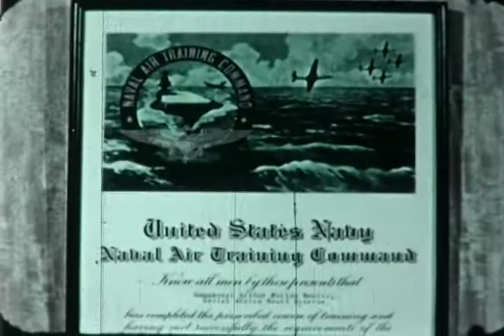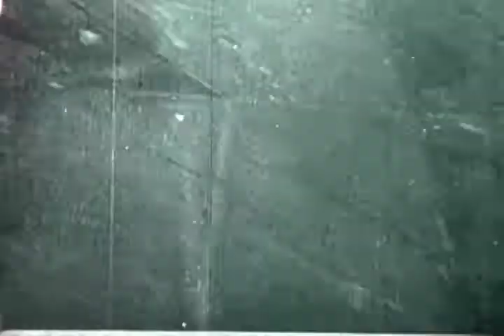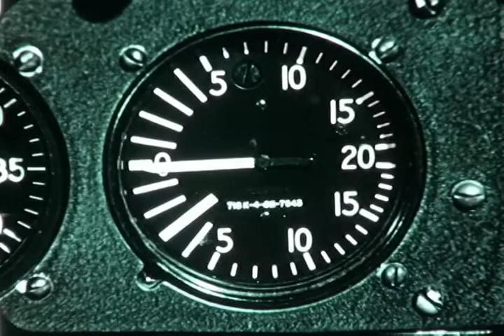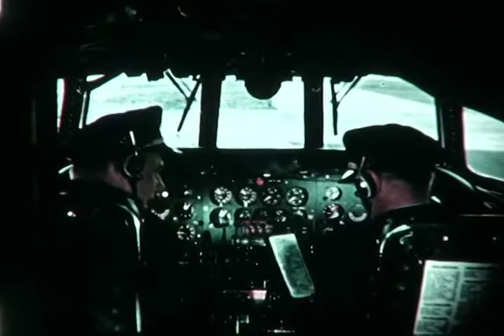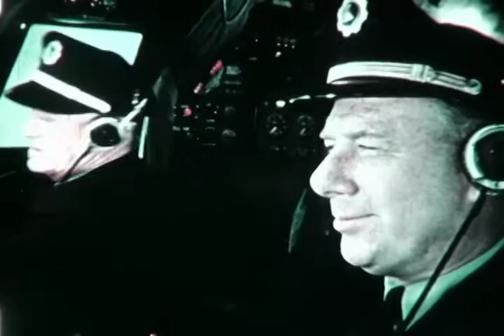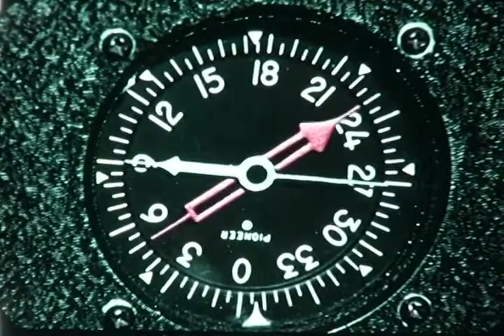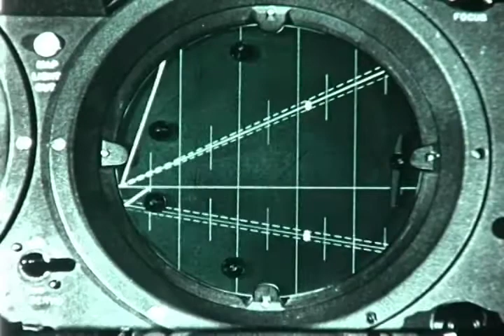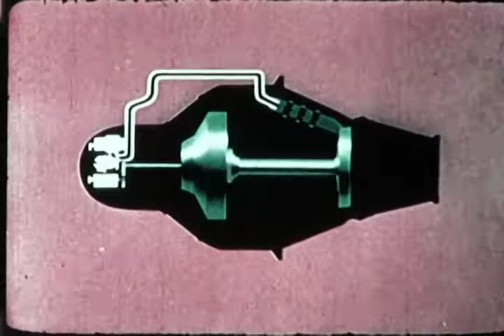F-0288 Flying With Godfrey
Film produced for TV with Arthur Godfrey (TV star and former Naval Aviator) which demonstrates airline safety.  The Lockheed F-94, Lockheed Constellation and Eddie Rickenbacker are featured.

From the archives of the San Diego Air and Space Museum. Please do not use for commercial purposes without permission.